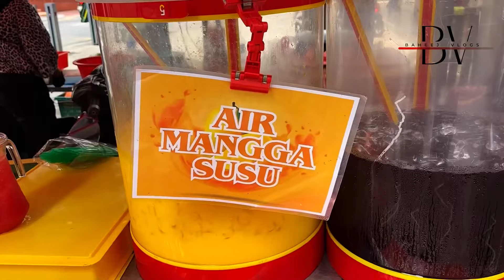Complete Travel Guide for Your Malaysian Trip | MDAC Registration | Explore Malaysia Without Package